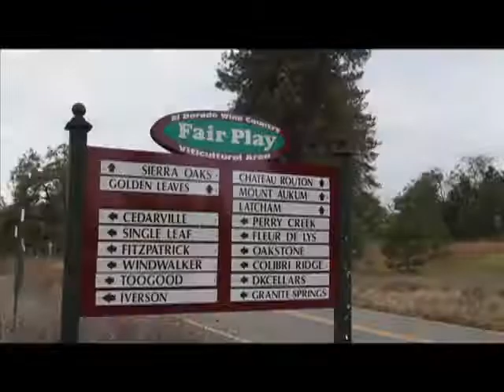21Acres - Wine Country Fairplay, CA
$299,000, 21 Acres, Wine Country in the Sierra Foothills

21 ACRES!  This was the site of the Old Historic Mining Town of Fairplay, California.  The land is now vacant and is a zoned Residential.  Other ideal uses would be - Botique Winery Hotel, Bed & Breakfast, Wine coop, or just one wonderful place to live.
This property sits a stone's through away from 22 local wineries.

The property lies one hour from Tahoe and two and a half hours from the Bay Area.  It's about fifteen minutes to Placerville.  There are close by schools and supermarkets.

I can owner finance with 20% down.

Fairplay has made a name for itself in the world of wine  THINK SONOMA TWENTY YEARS AGO.

I will consider trades for Income Property, Units, Fixers, or World Capable Yacht - Ideal 1031 exchange.

Sorry no lease options or rent to own.

FULL BROKER COOPERATION.